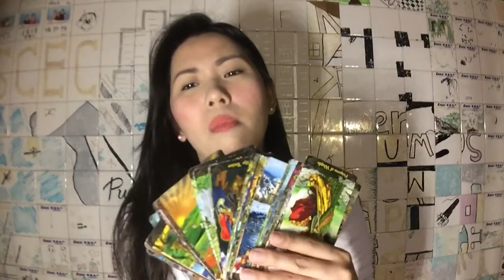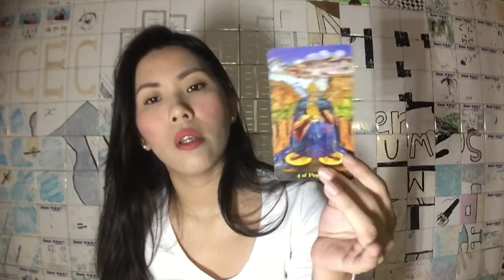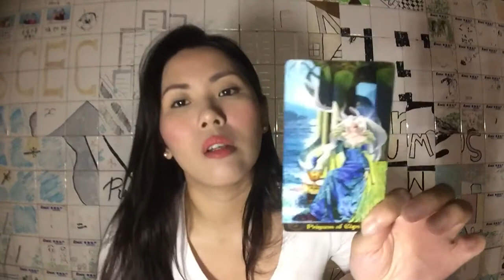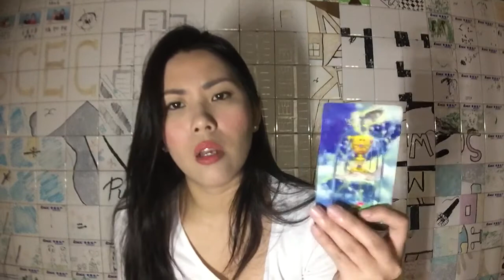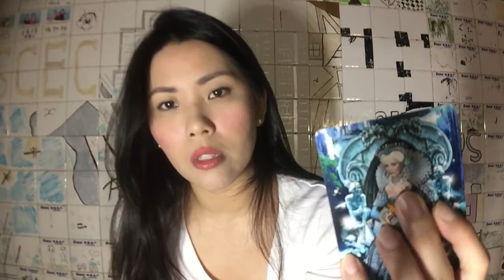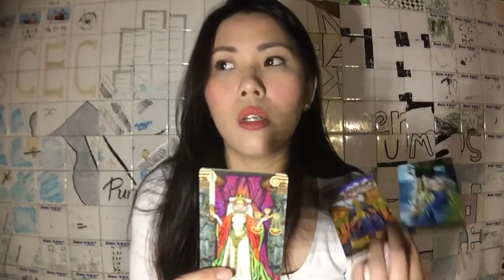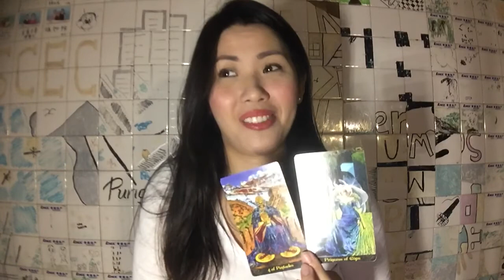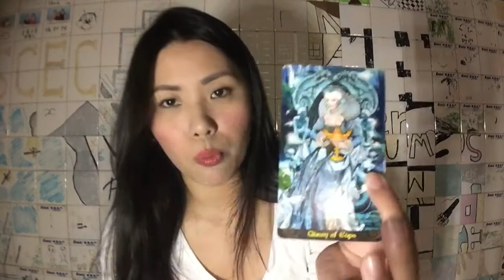Where Is The Love 😌 Leo Singles/In Between New Moon In Leo July 2017 To August2017